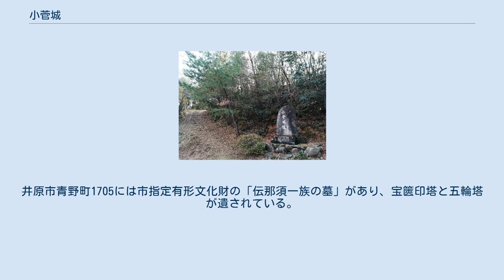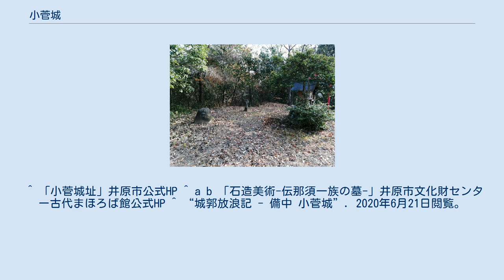小菅城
小菅城（こすがじょう）は備中国荏原郷、現在の岡山県井原市西江原町賀山にあった日本の城。
鎌倉時代に荏原那須氏（備中那須氏）が居城とした。
 那須与一は屋島の戦いにおいて扇の的を射落とした功の恩賞として備中国荏原郷を与えられたとされる。
与一は荏原郷に入ることなく山城国で亡くなり、代わりに弟の那須宗晴が下向して小菅城を築城したと伝わる。
宗晴は小菅城を築城したのち本貫である下野国に戻ったが、那須頼資の三男朝資が小菅城に入って荏原三郎朝資と名乗り、以後荏原那須氏の居城とした。
井原市青野町1705には市指定有形文化財の「伝那須一族の墓」があり、宝篋印塔と五輪塔が遺されている。
 のちに那須弘隆の次男光隆が中堀城を築き、弘隆の長男資泰もそちらへ移ると小菅城は廃城となったという。
 現在では小菅城址の碑が置かれているものの、礎石なども見当たらず木が生い茂るばかりとなっている。
 ^ “小菅城址”. 井原市観光協会. 2020年6月21日閲覧。